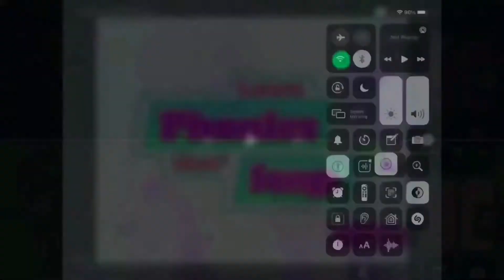16 Sped Fastr